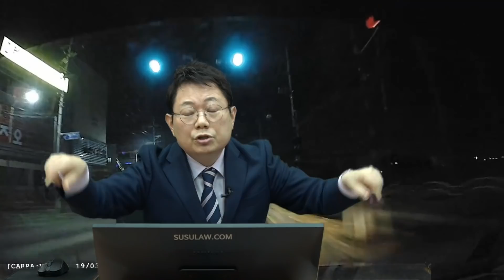8566회. 인도로 걸으십시오. 차도로 걷는 것은 무단횡단보다 더 위험합니다.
(원본 17597, 핸드폰 보며 걷다가 사망

편도 2차로에서 2차로 주행 중에 야간에 핸드폰을 보면서 무단횡단 및 역주행하면서 걸어오는 보행자를 충격하여 사망한 사고,

녹색불인데도 앞차가 느리게 가면 왜 그럴까?  생각해 보면서 그 차 옆으로 먼저 가려면 거리를 여유있게 두고 그 차 지나칠 때 속도 보조 맞춰 시야 확보했더라면 하는 아쉬움,

횡단보도 빨간불에 10미터 거리에서 핸드폰 보면서 차도보행하던 사람 60%